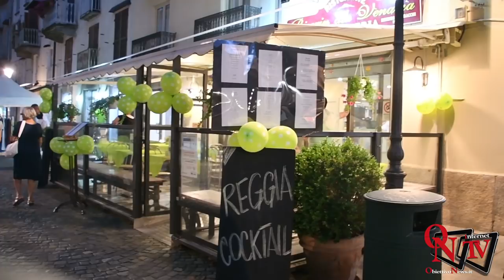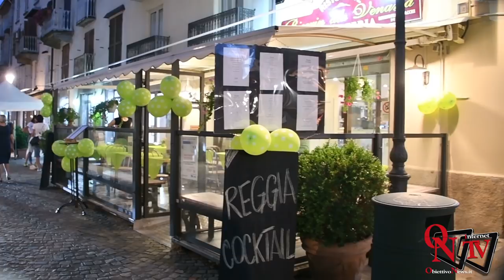Venaria Reale - Serate Reali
Venaria Reale - La città si colora di verde per la prima delle serate reali organizzate dai commercianti venariesi